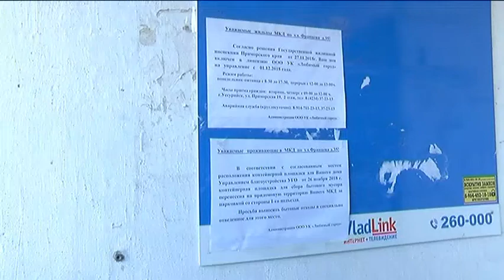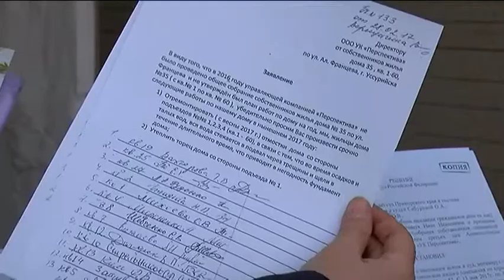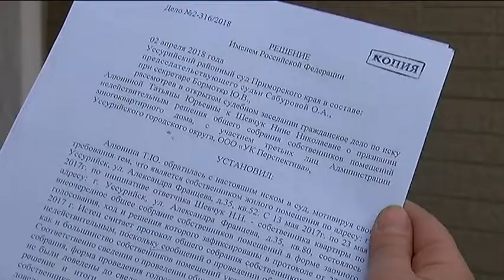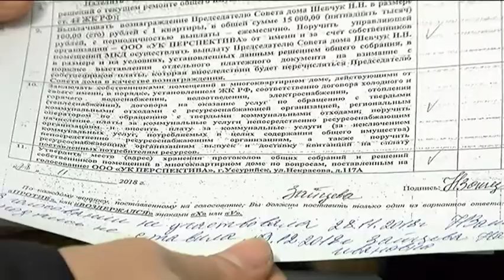Две части пятиэтажки на Междуречье спорят друг с другом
Не просто противостояние - война между двумя половинами дома. Многоэтажку не могут поделить две управляющие компании. Три года борьбы пока ни к чему не привели. Жильцы не могут решить проблемы сами, и поэтому обращаются друг к другу через экраны телевизоров. В том, кто же на самом деле прав, попробовала разобраться Тамара Илюхина.